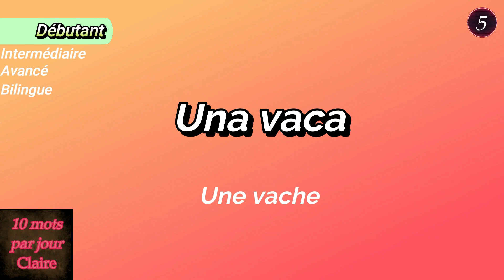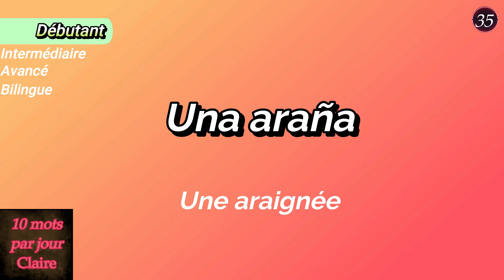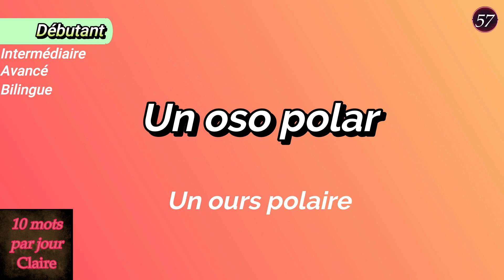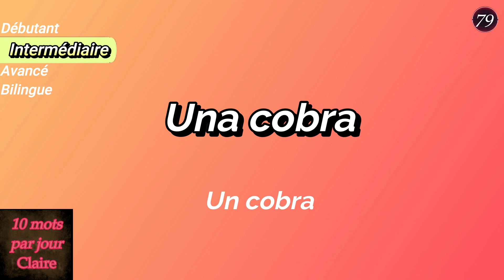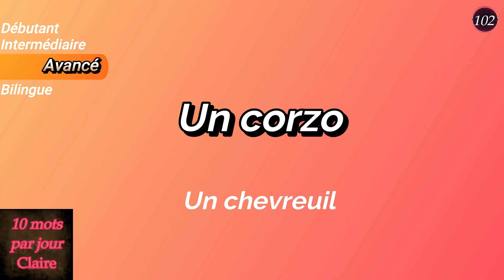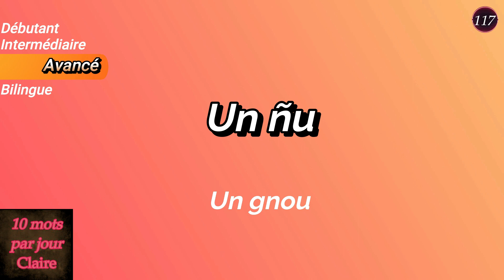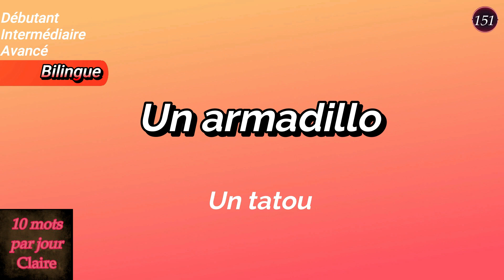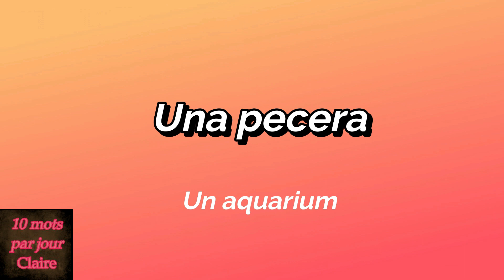J'ai appris l'Espagnol👍RAPIDEMENT, voilà comment !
Souhaiterais-tu connaître tous les ANIMAUX en Espagnol ? Prépare-toi à apprendre FACILEMENT et RAPIDEMENT 150 mots de vocabulaire en Espagnol.

Un perro, un gato, un caballo, un loro... tous ces mots n'auront bientôt plus de secret pour toi! Tu pourras enfin discuter avec ton meilleur ami espagnol que tu viens de rencontrer de ton animal préféré, du chaton que tu viens d'adopter ou du chien de la voisine qui n'arrête pas d'aboyer.

 Alors amuse-toi bien :)

Voix française et voix espagnole natives !

Imaginez pouvoir apprendre facilement et rapidement du vocabulaire en espagnol. Grâce à ces vidéos, vous pouvez mémoriser de façon ludique et efficace des centaines de mots utilisés couramment ; car, après avoir compris les règles de grammaire de base dans une langue étrangère, c'est le manque de vocabulaire qui fait souvent défaut pour entamer une conversation.

En plus, vous pouvez regarder ces vidéos tranquillement assis dans votre canapé ou vous servir uniquement de l'audio lorsque vous êtes en voiture ou en train de courir, alors bonne écoute :)

A bientôt,
Claire